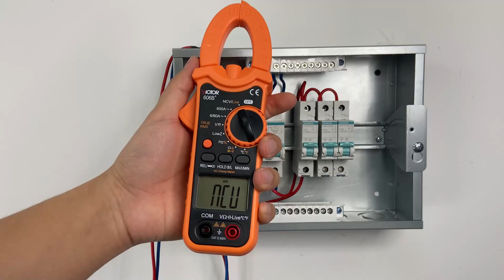VICTOR 606B+ clampmeter Digital Clamp meter 5999 counts AC 600V 600A Clamp multimeter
VICTOR  606B+ Digital Clamp meter 5999 counts AC 600V 600A Clamp multimeter with Live NCV Flashlight True-RMS function

Digital clamp multimeter
Model:VICTOR606B+
DCV:600mV/6V/60V/600V
ACV:6V/60V/600V
ACA:6A/60A/600A
RESISTENCE:600Ω/6kΩ/60kΩ/600kΩ/6MΩ/20MΩ/60MΩ
CAPACITANCE:6nF/60nF/600nF/6uF/60uF/600uF/6mF
FREQUENCY:10Hz/100Hz/1kHz/10kHz/100kHz/ 1MHz/10MHz
TEMPERATURE:-20℃~1000℃ (-4-1832)℉

We have
Digital Multimeters
Clamp multimeter
Insulation testers
Earth resistance testers
Multi-function Porcess Calibrators
Environmental testers

Contact with me online
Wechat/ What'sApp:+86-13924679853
Skype:live:.cid.ace38506cbc8597e